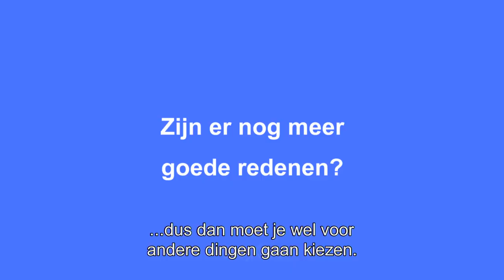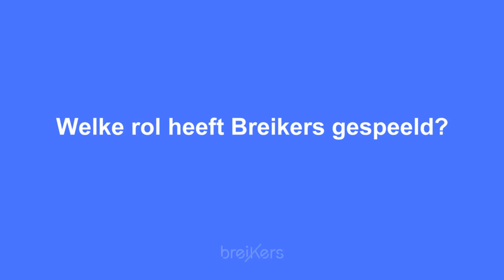DPG Media: ‘Werken daar waar het werkt’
DPG Media krijgt een nieuw kantoor in Amsterdam Overamstel. Het 46.000 vierkante meter grote kantoorpand komt vlak achter de drukkerij te liggen en krijgt een geheel houten constructie. “Als mediabedrijf gebruiken we qua print een hoop papier en inkt. Met het realiseren van dit duurzame gebouw en het aanpakken van ons mobiliteitsbeleid, gaan we iets terugdoen”, aldus Desiree Scheeper, HR-project en innovatie manager.